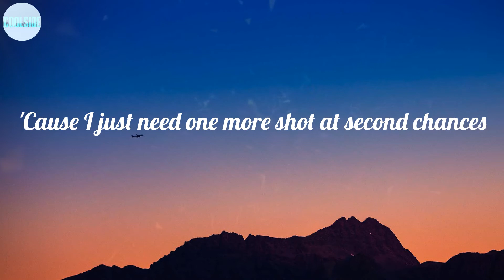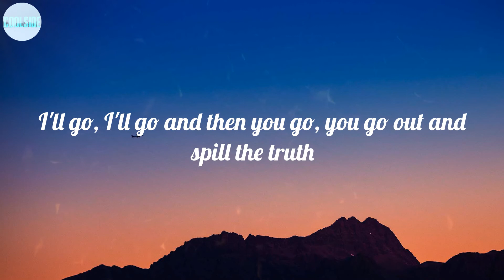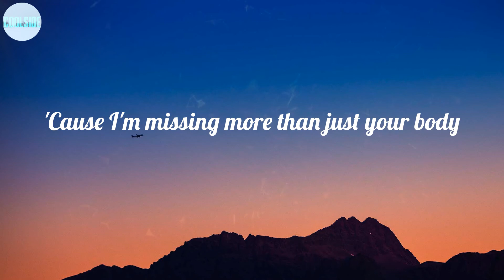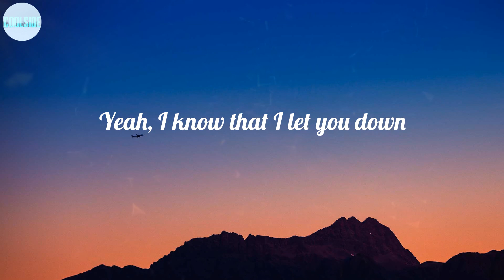Justin Bieber - Sorry (Lyrics) ~ Ooh, ooh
LYRICS:
Ooh, ooh
Ooh, ooh
Ooh, ooh
I'm sorry, yeah
Ooh, ooh
Sorry, yeah
Ooh, ooh
Sorry
Ooh, ooh
Ooh, ooh
I'm sorry, yeah
Ooh, ooh
Sorry, yeah
Ooh, ooh
Sorry
Ooh, ooh
I'm sorry, yeah
Ooh, ooh
Sorry, yeah
Ooh, ooh
Sorry